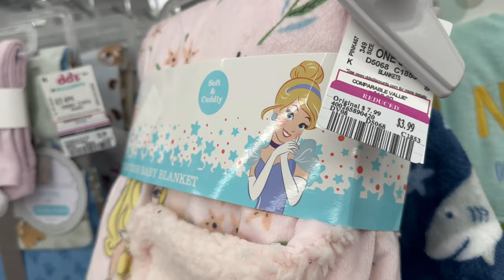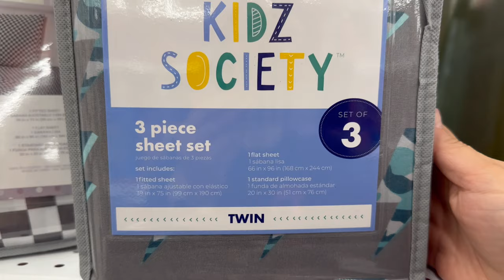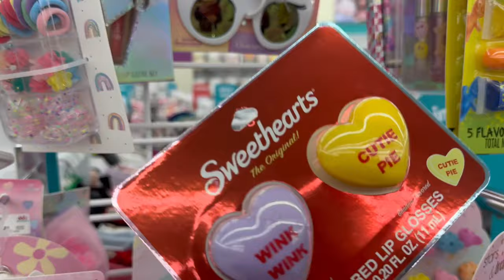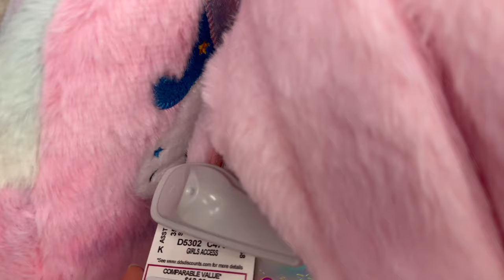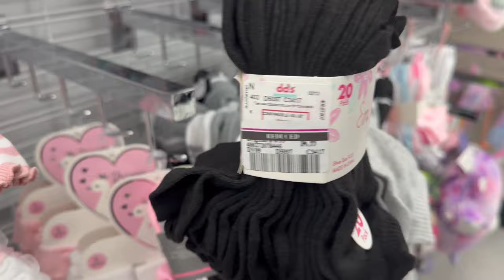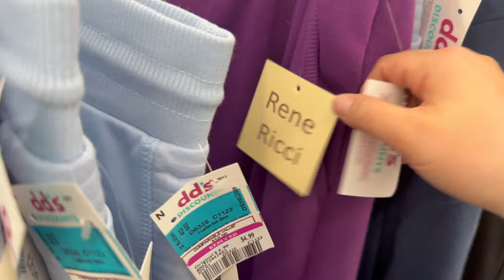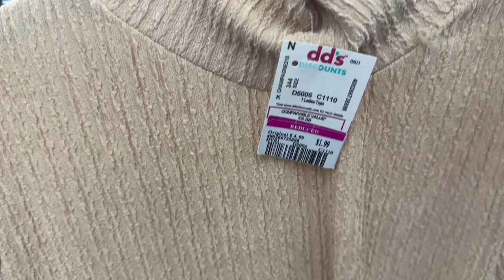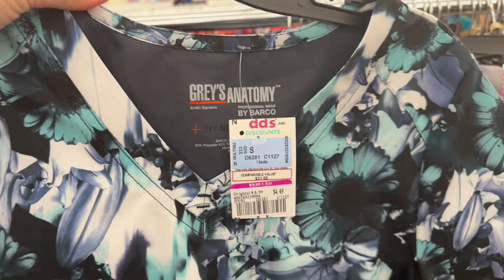DD’s DISCOUNTS🚨🛍️ .49 CENTS CLEARANCE, CLEARANCE SALE…HURRY WON’T LAST‼️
Today’s episode is a Cone With Me to DDs Discounts, they it’s an awesome episode with lots of clearance sale going on right now‼️